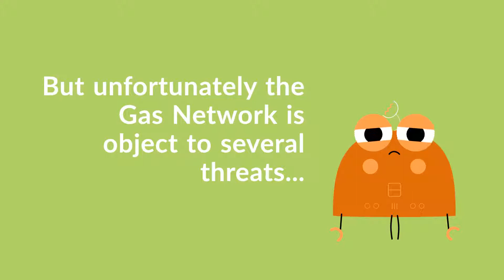SecureGas H2020 project | First Workshop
The event, organized by the SecureGas project, will take place on 10 September 2019 in Freiburg, Germany

The workshop programme will offer a unique opportunity to: (ii) discuss and brainstorm on the technical, operational, organizational and regulatory requirements for the protection of Gas Critical Infrastructure, and (ii) provide your feedback for the definition of SecureGas business cases where the technological components will be tested and demonstrated, with the view to developing a blue print on how to design, build, operate and maintain the EU gas network to make it secure and resilient against cyber-physical threats. The workshop will be facilitated by an expert in stakeholder engagement who will provide a structured format for knowledge exchange and creation. Hence we hope you see the opportunity that this gathering holds for your field.